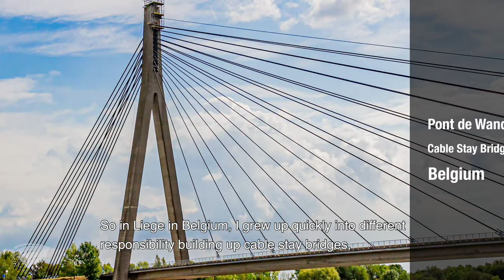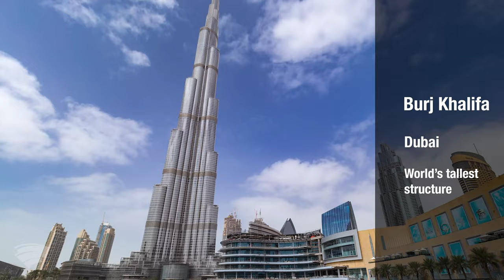Jean-Pol's Career Journey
The remarkable career of BESIX Watpac CEO Jean-Pol Bouharmont. From the world's tallest building to exquisite works of building art, this is an inspiring career journey.